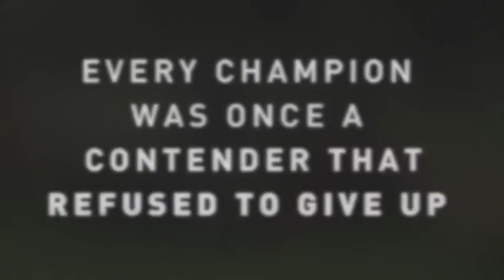Triple Crown Wiggle Wiggle Wiggle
This video is dedicated to all of the players and ladies of the players that have shed blood, sweat and tears chasing the Triple Crown.